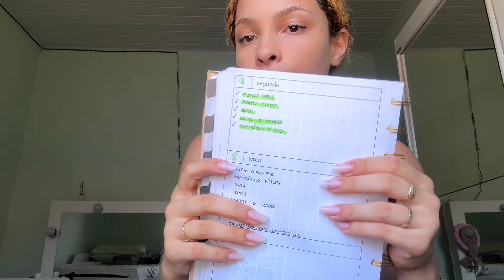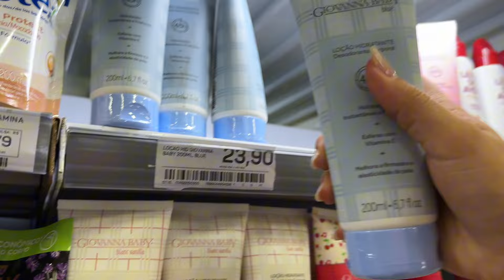REAL ROUTINE: rotina real de uma adolescente de 17 anos ✨🧘🏼‍♀️👩🏼‍🍳💗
🏷️ cupom: BABIMARQS